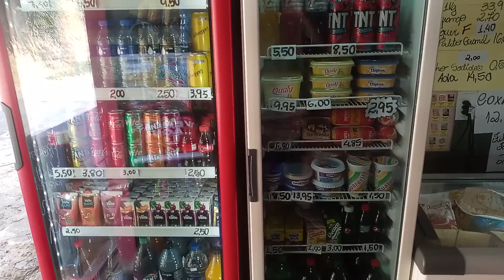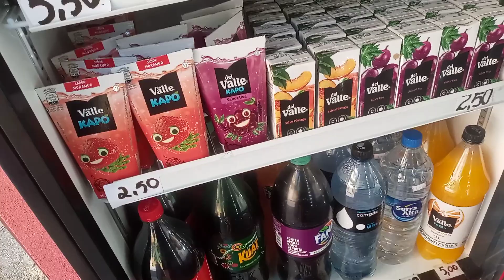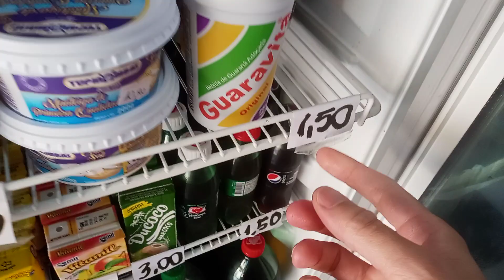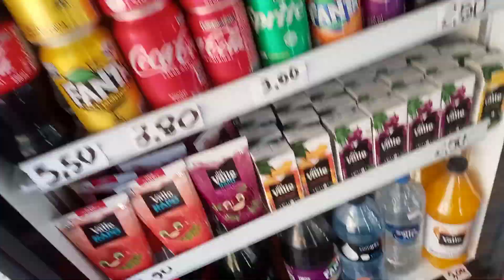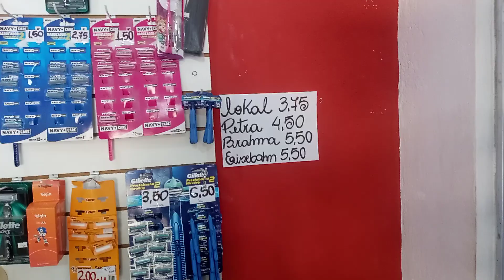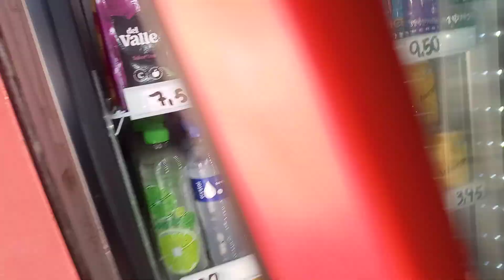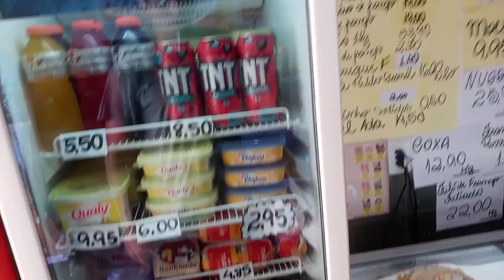10 PRODUTOS QUE MAIS VENDO NO CALOR AQUI NA MERCEARIA🔥🔥🔥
10 PRODUTOS que mais vendo no CALOR aqui na Mercearia?✅Maquininha Infinite Pay com R$50,00 de desconto